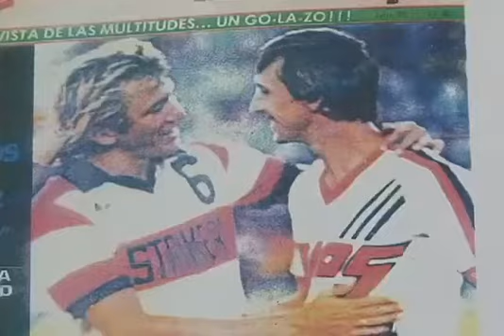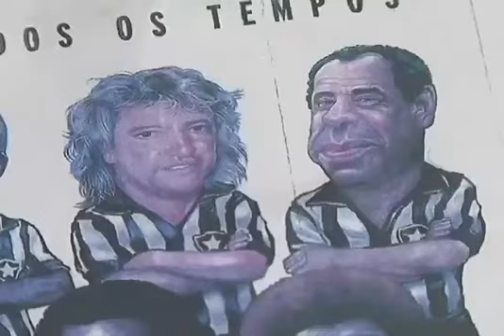Conheça a História do jogador Marinho Chagas